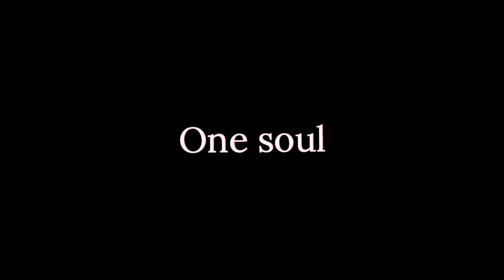"Eyes Tell" Official Teaser | ThanksForNothing X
"EYES TELL" TEASER OUT NOW!
"EYES TELL" OST OUT NOW !
*FULL CREW*
Storyline- A
Plot- Manzar & A
Script and dialogues- A
Animation- Manzar & Aaysha
Drawings and final drawn scenes- Aaysha
Backgrounds- Manzar
Editing- Manzar
Director- Manzar
Story lead- A
"Love is Special", Presenting to you all a Love story you never experienced before. "Eyes Tell" is surely gonna bring you heart to cry out and will make you amazed. Eyes Tell is a visual comic which will be out soon!
We just everyone's constant support to make this work!